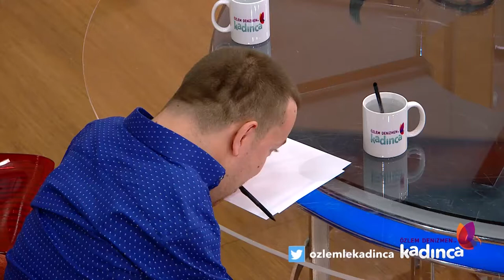Özlem Denizmen'le Kadınca - 28. Bölüm | Okan Cihan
Özlem Denizmen, bu hafta ‘Anneler Günü’nü tüm samimiyeti, ‘kadınca’ bakış açısı, farklı yönleri ve konusunda uzman konuklarıyla ele alarak ekranlara taşıyor.

Özlem Denizmen’le Kadınca, sokak röportajlarıyla halkın nabzını tutmaya, merak edilenleri Özlem Denizmen ve konunun uzmanlarıyla yanıtlamaya devam ediyor.

Borsa İstanbul Başkanı Himmet Karadağ, son dönemin merak edilen konusu gayrimenkul sertifikası hakkında tüm merak edilenleri anlattı, izleyicilerin sorularını yanıtladı ve stüdyodaki seyircilere gayrimenkul sertifikası hediye etti.

Denizmen, bu hafta sosyolog, yazar, yapımcı, seyyah Derya Topçu’yu konuk ediyor. Topçu, çocuklarla kaliteli zaman geçirmenin, ortak keyif alınırken çocuğun gelişimine de katkıda bulunacak aktiviteler planlamanın önemine değiniyor.

Topçu, ‘’Eskiyi bilmeyen yeninin değerini anlayamaz’’ bakış açısıyla çocuğu için yaptığı aktivite programlarını da izleyicilerle paylaşıyor.

Açev Aile Eğitimleri Birimi Koordinatörü sosyolog Hasan Deniz, ‘’En güzel anneler günü hediyesi babanın da çocuk bakımında paylaşımcı katkısının olması’’ diyor. Farklı şehirlerde verilen Açev Baba Destek eğitimini ve neden böyle bir eğitim verdiklerine değinen Deniz, amaçlarının annelere destek olmak değil, hayatı paylaşmak olduğunu vurguluyor.

’Anne olmak için doğurmak şart değil’ diyen Çiçek - Levent Oğan, oğulları Berkay’a koruyucu aile olduktan kısa bir süre sonra otistik olduğunu fark etmeleriyle başlayan hikayelerini anlatıyor. Evlat edindikleri kurumun geri verin demesine aldırış etmeyen Oğan çifti, bütün malvarlıklarını eğitimine harcadıkları çocukları Berkay’ı öz çocuklarından farklı görmediklerini söylüyorlar.

Nadide Cihan, bugün inşaat mühendisliği 4. sınıf öğrencisi olan doğuştan yüzde 98 engelli oğlu Okan’ı sırtında taşıyarak okutma hikayesini paylaşıyor.

Okan, ’engellilere farklıymış gibi davranmaktan vazgeçin, biz ihtiyacımız olursa yardım isteriz.’ diyor.

Youtuber Seray Kutsal, her çocuğun anneler günü için evindeki malzemelerle yapabileceği basit ama çok şık hediyeleri stüdyoda yaparak anlatıyor.

Stüdyoya Diyarbakır’dan canlı bağlantı ile iki böbreği de iflas eden kızı Nisanur’a böbreğini vererek onu hayata döndüren Remziye Demir konuk oluyor.

Özlem Denizmen’le Kadınca, eğlenceli skeçleri, güldürürken düşündüren sosyal deneyleri, Özlem Denizmen’in en sevdiği ve en sevmediği 5 listesi ile bu hafta sonunuza da renk katıyor.